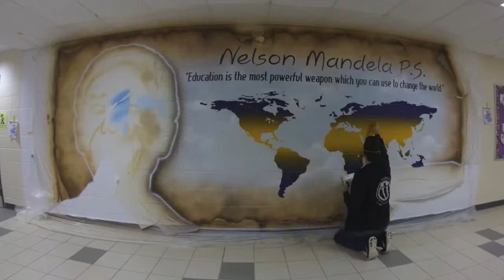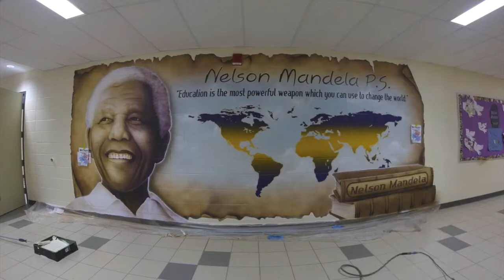Nelson Mandela PS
Time lapse mural of Nelson Mandela at Nelson Mandela P.S. Helping school communities tell their story thru my murals! Creating School Spirit / Pride thru custom designed and painted murals by Jack D.